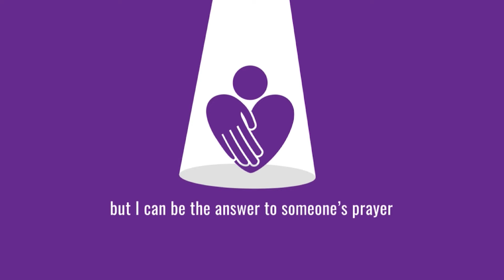September 6, 2024: Gio Tingson on Changing the Political Landscape and Solving Problems of the Youth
"Doon ako namulat sa katotohanan na hindi lang pala ito natututunan sa classroom, kundi in real life (din). Doon ko rin nakita na ang mga karaniwang magsasaka ay binabago ang landscape ng pulitika, binabago ang polisiya ng pamahalaan."

This week provides another insightful discussion on public service as our guest Gio Tingson shared about what inspired him to take the journey on learning a deeper meaning and understanding of what people can do to change something in society and politics, no matter what they're also doing in their lives. He also discussed his involvements in the National Youth Commissions, being involved with the initiatives in solving problems that circle the youth population of the Philippines. He also talked about the significance of having trust for the people around you, including them in the plans, and giving importance to both the little and big efforts when it comes to solving societal problems.